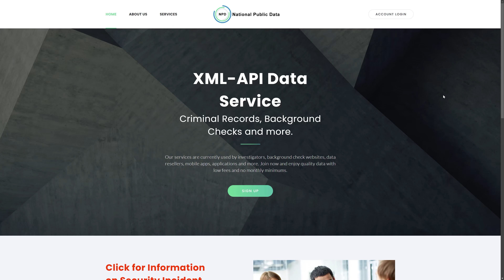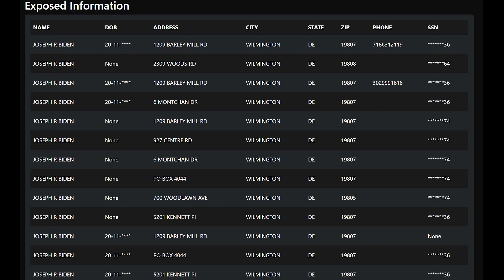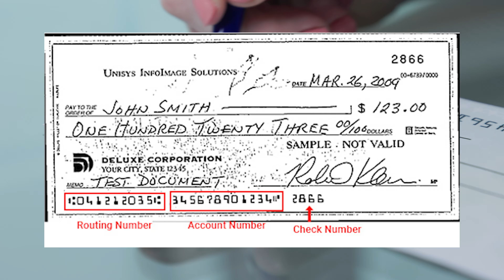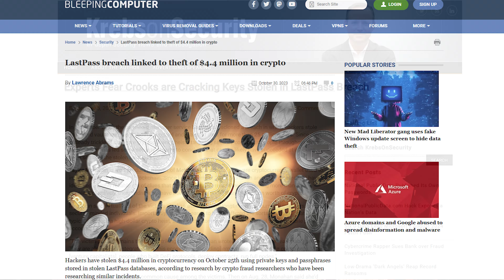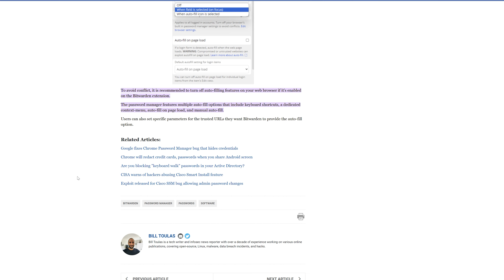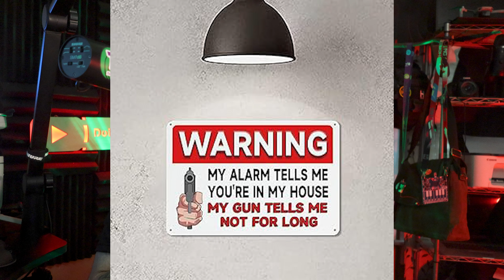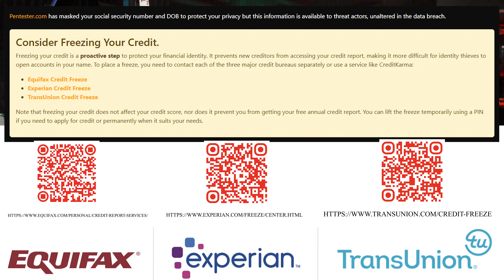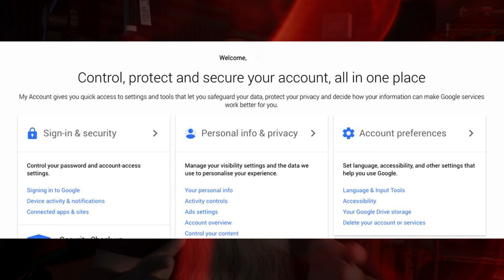National Public Data Breach Exposes 2.9 Billion Records | Essential Security Tips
The National Public Data Breach is one of the largest data breaches in history, exposing the personal information of 2.9 billion records. This massive breach involves highly sensitive details like names, addresses, Social Security numbers, and even dates of birth, some dating back over 30 years.

We'll discuss why this breach is significant and how it could impact you and your loved ones. I'll guide you on checking if your information has been compromised using a third-party site that allows you to search without registration or exposing more of your data. This tool is straightforward and can give you a quick heads-up on whether you need to take immediate action.

I also want to thank my friend cwade12c for sharing this resource, which lets you check your data status in just a few seconds. In this video, I’ll also share some crucial tips on improving your operational security (OpSec) to protect yourself from identity theft and other potential crimes resulting from this breach.

Here’s a quick overview of what we’ll cover:

Using the third-party tool to check your data: A step-by-step guide on how to see if your personal information was leaked.
Securing your personal info: Tips on freezing your credit with Equifax, Experian, and TransUnion to prevent unauthorized access.
Monitoring financial accounts: Why it’s essential to regularly check your bank statements and credit reports and use services like Credit Karma.
Creating strong, unique passwords: I’ll share my approach to crafting secure passwords and why you should avoid services like LastPass.
Enabling multi-factor authentication (MFA): A must for securing your accounts, we’ll talk about how to set it up and why it’s worth the effort.
Dark web monitoring: Whether you should consider it and why it might be overhyped.
Deleting unused accounts: How to reduce your online footprint to minimize future risks.
The breach has already led to multiple lawsuits, and I expect more legal actions and scrutiny to follow. This breach is a wake-up call for all of us to step up our security game. Whether you’ve been affected or not, now is the time to ensure your personal information is locked down as tightly as possible.

☆ ☆ ☆ ☆ ☆ CHAPTERS ☆ ☆ ☆ ☆ ☆

00:00 - Introduction
00:08 - Overview of the National Public Data Breach
01:07 - How to Check for Personal Data Exposure
02:10 - Legal Actions Against National Public Data
02:50 - Checking Data of High Profile Individuals
04:33 - How to Enhance Personal Security
05:52 - Monitoring Financial Accounts
07:51 - Identity Theft Protection Services
09:15 - Password Management
12:13 - Using Bitwarden for Password Management
14:46 - Importance of Changing Passwords
15:36 - Understanding Multi-Factor Authentication
17:02 - Dark Web Monitoring
19:09 - Reporting to the Federal Trade Commission
20:18 - Setting Up Fraud Alerts
20:56 - Securing Email and Social Media Accounts
23:23 - Importance of Cybersecurity Education
23:58 - Account Deletion and Permission Review
25:25 - Conclusion and Reminder

☆ ☆ ☆ ☆ ☆ SOCIAL MEDIA ☆ ☆ ☆ ☆ ☆

☆ ☆ ☆ ☆ ☆ LEGAL STUFF☆ ☆ ☆ ☆ ☆